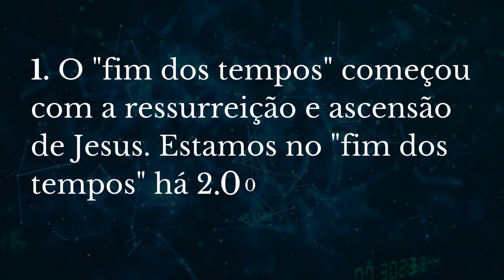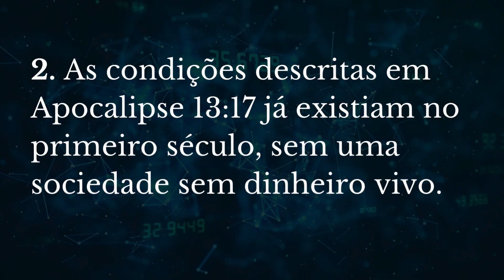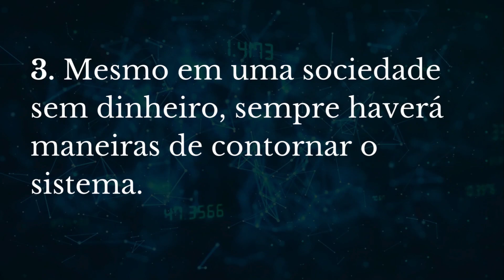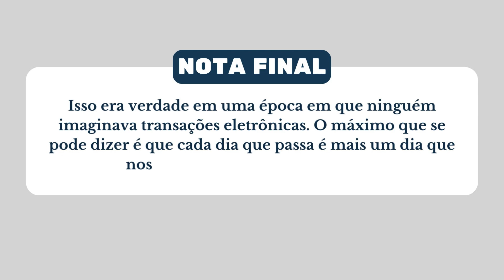Uma sociedade sem dinheiro vivo tem a ver com o fim dos tempos?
O movimento em direção à moeda eletrônica é um sinal do fim dos tempos? No final não existirá mais dinheiro físico?